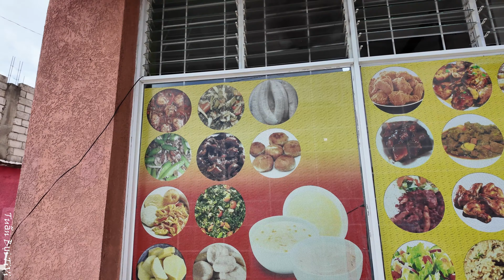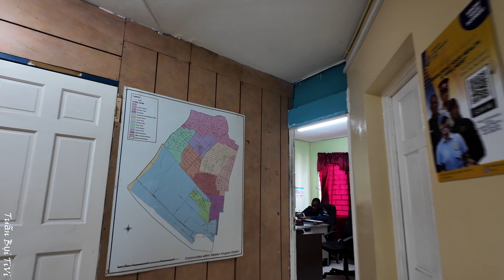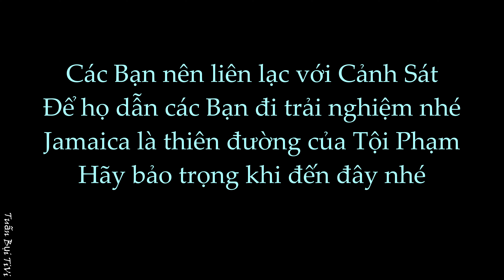🇯🇲 Về đồn-Nhậu nhẹt bia rượu cùng Cảnh Sát ở Kingston Jamaica,trong đồn Cảnh Sát bán Bia luôn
Kingston là thành phố lớn nhất, thủ đô và hải cảng chính của Jamaica, nằm bên một bến cảng nước sâu bên bờ biển Đông Nam của hòn đảo Caribe, dưới chân núi của dãy Núi Xanh có nhiều cây cối xanh tốt. Thành phố Kingston là trung tâm chế tạo, thương mại và giao thông chính của đảo quốc này. Cảng của Kingston là một cảng thu hút nhiều tàu biển du lịch ghé thăm. Thành phố xuất khẩu các mặt hàng: đường, cà phê, rum, mật đường và chuối. Các ngành công nghiệp có: dệt, quần áo, sản phẩm dầu mỏ, thực phẩm chế biến. Thành phố có Đại học Nghệ thuật, Khoa học và Công nghệ (1958) và Đại học Tây Ấn (1948) ở Mona ngoại ô. Gần thành phố, tại cửa vào bến cảng là tàn tích xưa Port Royal chìm bị phá huỷ bởi một trận động đất năm 1692. Trong năm tiếp theo, Kingston được người Anh thành lập để thay thế Port Royal. Thành phố thịnh vượng trong thế kỷ 18 như là một cảng cho những người buôn bán nô lệ và năm 1872 nó ké tục Thành phố Tây Ban Nha làm thủ phủ của đảo. Kingston đã bị phá hủy nặng bởi một trận động đất năm 1907. Thành phố trở thành thủ đô của Jamaica độc lập năm 1962.